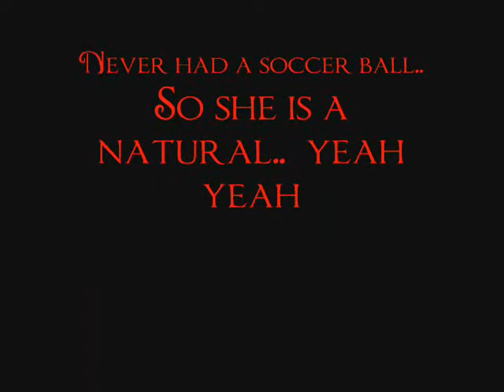Soccer Playing Weiner Dog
My mom's dog Kishka Playing soccer..